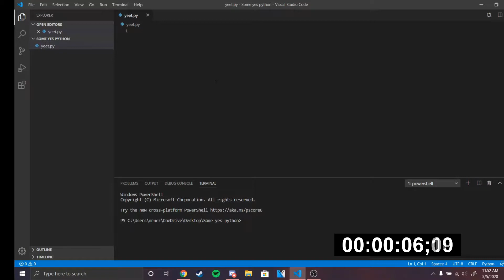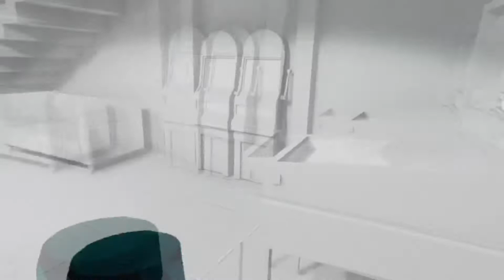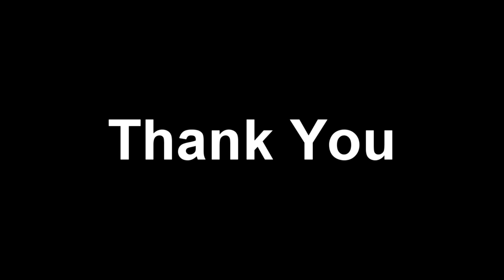Is VR Worth Getting in 2021?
The Headset I Use:

My Book

Chapters:
0:00 Intro
0:48 Categories
0:59 Enjoyment of VR
2:09 Support for VR
3:42 Cost of VR
5:02 Should you get VR?